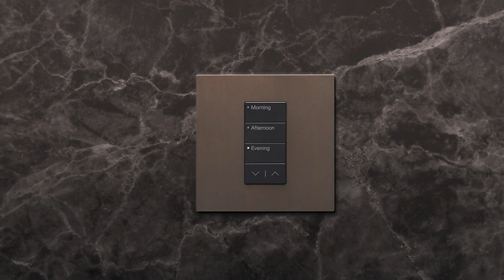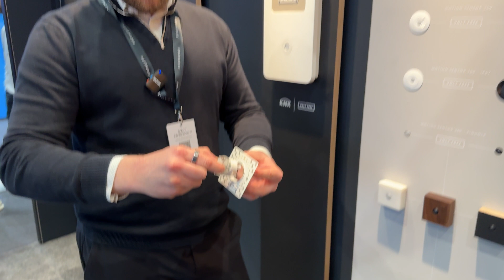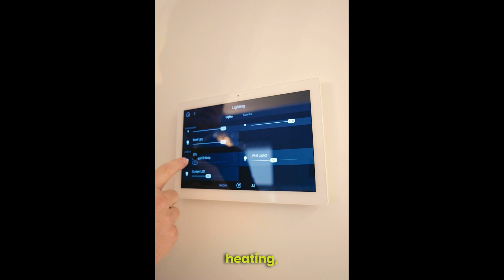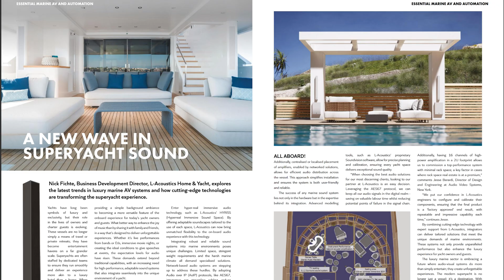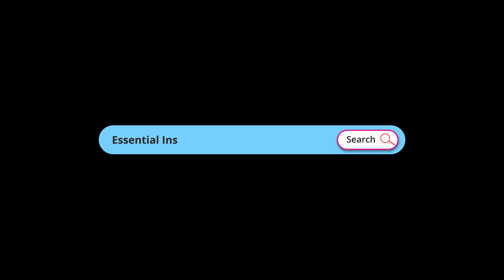Smart Home News - February 2025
In This Episode:
🔸 MOTIV: The Future of Home Automation – Learn about the newest brand shaking up the smart home space with seamless integration and intuitive control.
🔸 Lutron RA3 – Discover the latest in smart lighting designed exclusively for professional integrators.
🔸 Faradite’s New Plaster-In Profile – Check out the innovative design from the leaders in discreet home automation sensors.
🔸 Art of Integration’s New Showroom – Get an exclusive look inside the award-winning team's state-of-the-art demo facility in Surrey.
🔸 Outdoor AV Season Prep – Get ahead of the competition with insights into the booming outdoor entertainment market.
🔸 Crestron Home OS Deep Dive – Explore the latest updates with Georgia Galaris guiding us through the highlights.

Featured Articles and Links:
📰 MOTIV: The Future of Home Automation – Read the full feature in Essential Install Magazine, Page 16

📰 Lutron RA3 Breakdown – Get all the details in Essential Install February Edition, Page 20

📰 Outdoor AV Solutions – Discover everything from outdoor speakers to massive displays in Essential Install, Pages 32-40

We’re always looking to spotlight exciting innovations and talented integrators. Send your press release to:

Credits:
This episode was curated by Essential Install Magazine to serve the professional smart home community.